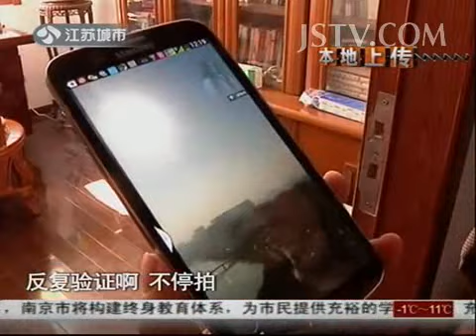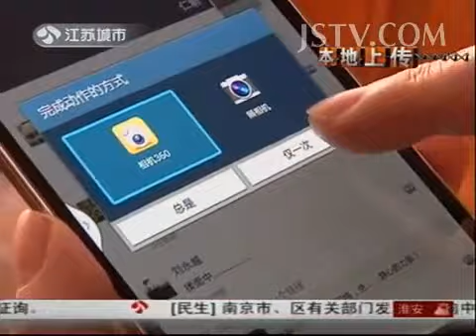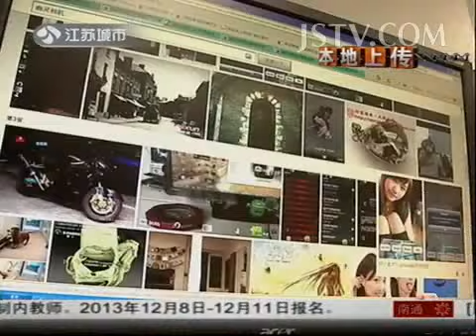奇闻异事 我拍出的照片里有"幽灵"！ 131130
vl&list=PLnvcVhssYdNvcgMtBS7DyKEXkUexKGq7b